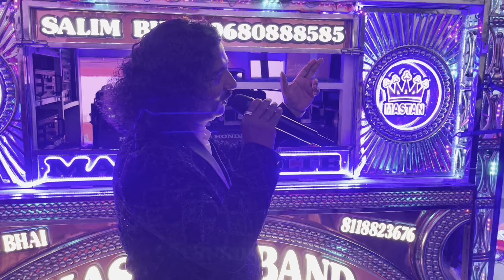Ram Aayenge | Mastan Band Kherwara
UP NEXT;
more videos & shorts will be uploaded soon

■ moza mini SE gimbal
■ obs studio
■ Roland
■ Ahuja
■Beta3
■yamaha
■Mahindra Pickup
■Nx audio
■Atipro
■Crown
■JBL
■B&M
■RCF
■Tama Drum
■ KORG
■ M studio India

MUSIC USED
•from the original creator     on YouTube
• cover and remix by us
USE HEADPHONES ALL VIDEOS FOR BETTER EXPERIENCE 🎧